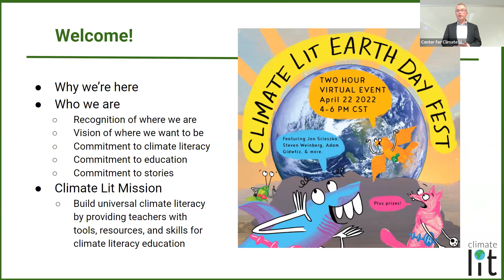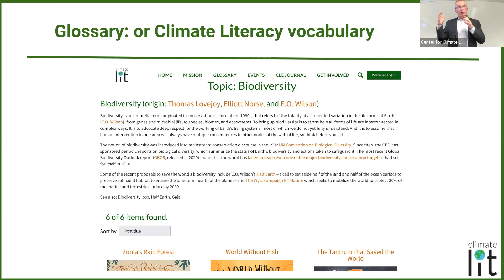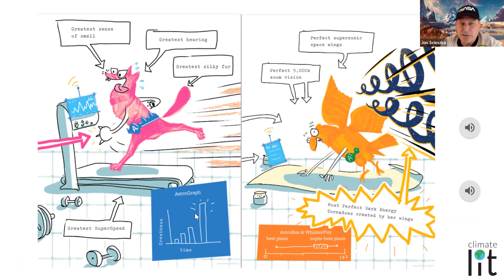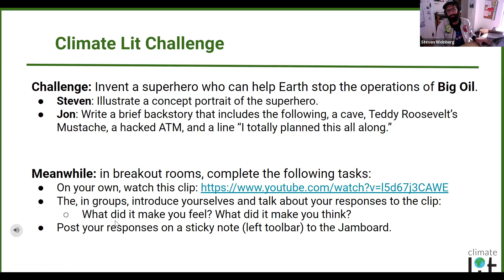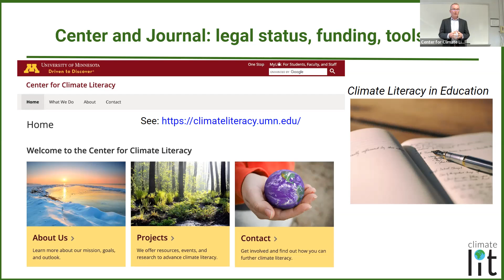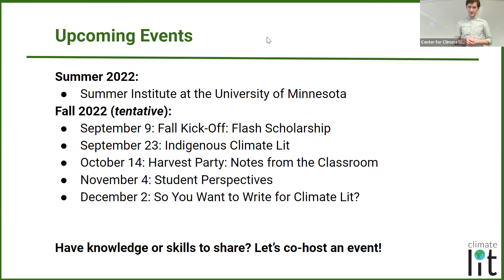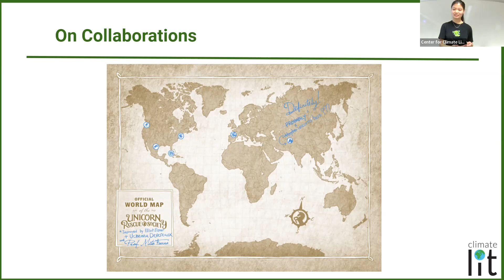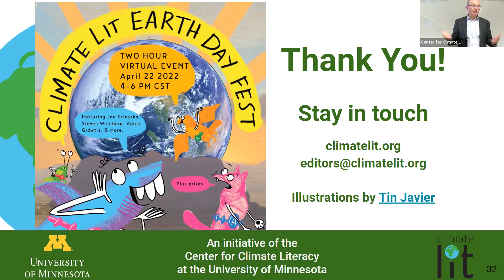Climate Lit's First Annual Earth Day Fest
Just about a year ago, we began drafting ideas for what would become Climate Lit. We had a sense that stories for young people are a powerful tool to raise awareness and mobilize climate action. We knew that schools are not yet set up for climate literacy education and thus fail to meet young people’s need for deep conversations on this topic that can lead to a deep transformation. And we heard from many of you that a resource hub for teaching climate literacy would amplify our individual efforts toward re-stor(y)ing education across all subject areas. The vision was to leverage stories and help transform schools into spaces where Earthlings find inspiration to create an ecological civilization.

Hear from the Climate Lit team as they present a year of accomplishments and dreams for the future. Featuring appearances from Jon Scieszka, Steven Weinberg, and Adam Gidwtiz.